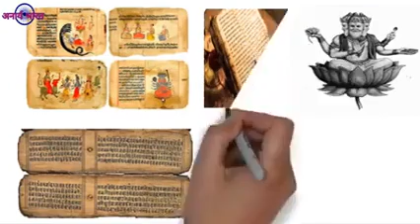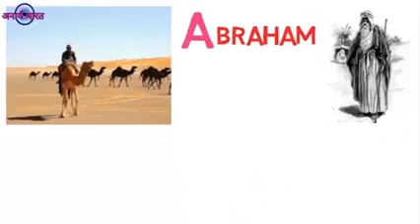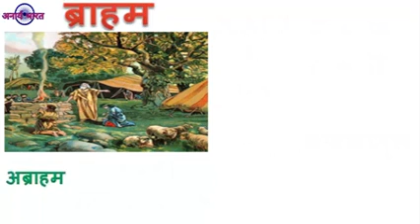تینوں الہامی مزاہب کے ابراہیم علیہ السلام ہی اہلِ ہنود کے برہمّا بھگوان ہیں